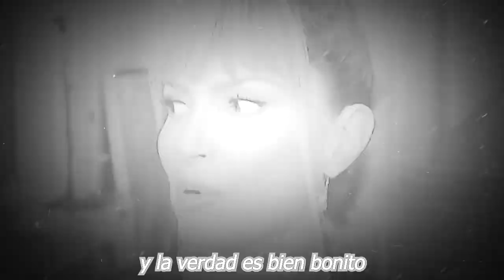🔥🚀 𝗙𝗜𝗟𝗧𝗥𝗔𝗡 𝗩𝗜𝗗𝗘𝗢 Gabriel Soto 𝗬𝗮 𝗮𝗻𝗱𝗮 𝗖𝗼𝗻 𝗩𝗮𝗿𝗶𝗮𝘀 𝗠𝘂𝗷𝗲𝗿𝗲𝘀 Al mismo Tiempo , 𝗜𝗿𝗶𝗻𝗮 𝗡𝗼 𝗟𝗼 𝗘𝘀𝗽𝗲𝗿𝗮𝗯𝗮 😱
"¡ FILTRAN VIDEO GABRIEL SOTO ES INFIEL SALE CON OTRA MUJER, MIENTRAS IRINA ESTÁ LEJOS ! SE REPITE LA HISTORIA LO CACHARON COMO AQUELLAS FOTOS CON MARJORIE, PERO AHORA ES OTRA MUJER

 𝗙𝗜𝗟𝗧𝗥𝗔𝗡 𝗩𝗜𝗗𝗘𝗢,  Gabriel Soto ,𝗬𝗮 𝗮𝗻𝗱𝗮 𝗖𝗼𝗻 ,𝗩𝗮𝗿𝗶𝗮𝘀 𝗠𝘂𝗷𝗲𝗿𝗲𝘀 ,Al mismo Tiempo , 𝗜𝗿𝗶𝗻𝗮 𝗡𝗼 𝗟𝗼 𝗘𝘀𝗽𝗲𝗿𝗮𝗯𝗮,noticias recientes de gabriel soto,gabriel soto e irina baeva separacion,noticias de ultima hora de gabriel soto e irina baeva,famosos de cerca mx,chismes de las celebridades en mexico,gabriel soto noticias,irina baeva y gabriel soto noticias de ultimas hora,chismes de la farandula,gabriel soto ultima hora,irina baeva termino con gabriel soto,gabriel soto bailando con una mujer,hoy"

elmurodelafama

¡ BIENVENIDOS ‼️

Entertainment
Television program
noticias de espectaculos
espectaculos noticias
noticias de la farandula
tv mexicana
Televisa espectaculos
chismes
escandalo de los famosos 2021
farandula 2021
chisme de farandula
karol tamiko
programa hoy
suelta la sopa
polemica
Ventaneando